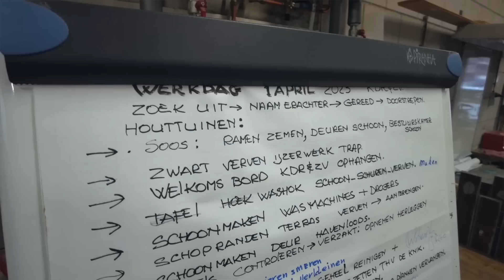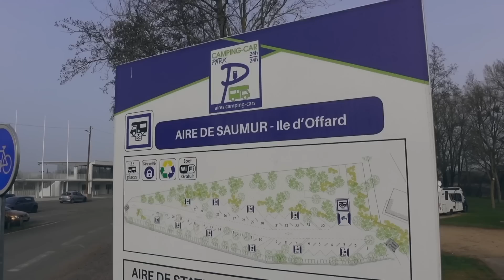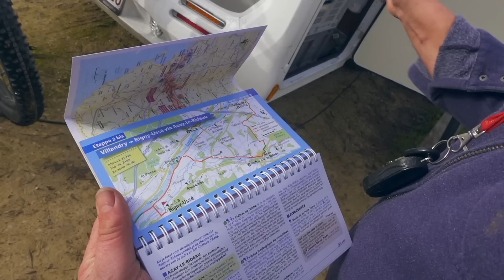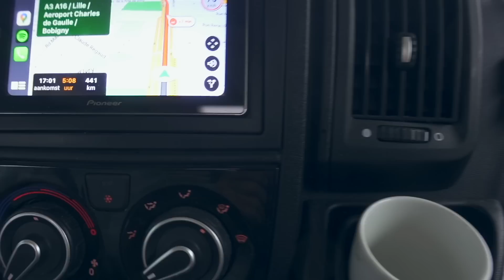REFIT OP MIJN BOOT! EN GEDOE OP DE CAMPERPLAATS! #166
In deze vlog zie je dat ik een handje help tijdens de havenwerkdag in mijn haven. Ik lig in een verenigingshaven en dus is het fijn als de leden zo af en toe even wat klusjes doen die moeten gebeuren. Zo'n 40 mensen kwamen opdraven en het was naast nuttig ook super gezellig!

Ook zie je het laatste stukje van onze afgelopen campertrip. We zijn in de Franse stad Saumur en gaan een verkenningsrondje doen op de fiets. Natuurlijk gaan de honden ook mee en we gaan oa een kijkje nemen bij het Middeleeuwse kasteel dat op de heuvel staat en een prachtig uitzicht geeft op de omgeving.

En tot slot ga ik met Erik aan de slag met de refit van mijn dashboard op mijn boot. Ik heb mooie aluminium plaatjes laten maken zodat de boel er weer strak uit zit. In de volgende vlog zie je het vervolg van de refit en gaan we als alles goed gaat op pad voor de eerste vaartocht van het seizoen. We gaan met een aantal boten van de haven richting het eiland Tiengemeten.

De Fatbike fiets die je in de vlog ziet komt van Himiway en is te bestellen via de onderstaande link.

De elektrische vouwfiets die ik rij komt van de firma Lacros uit Schijndel en voor de volgers van De Vloggende Bestemming is er nu een korting van 5% op het hele assortiment. De actie loopt t/m 14 mei 2023. Je kan de kortingscode DeVloggendeBestemming toevoegen in de winkelmand op de website van Lacros.

De fiets die ik heb uitgezocht is de Gemini. Als je meer informatie wilt kan he contact opnemen met een van de medewerkers van de firma.

Credits aan:

Titelsong                                    RandyDerkhof.nl